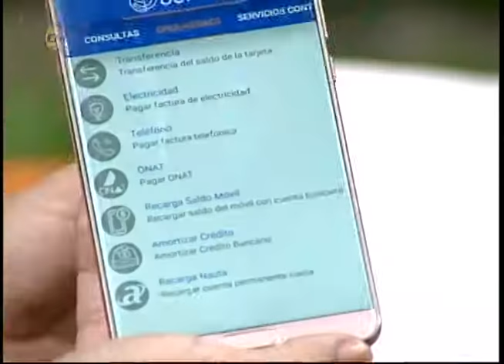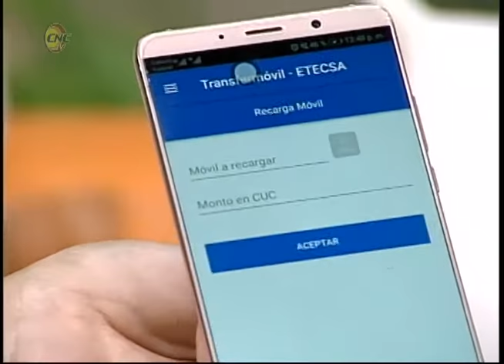Reiteramos información sobre las micro recargas que promueve ETECSA